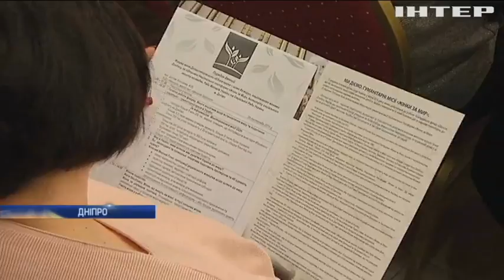"Жінки за мир" представили у Дніпрі програму врегулювання ситуації на Донбасі - Н.Королевська